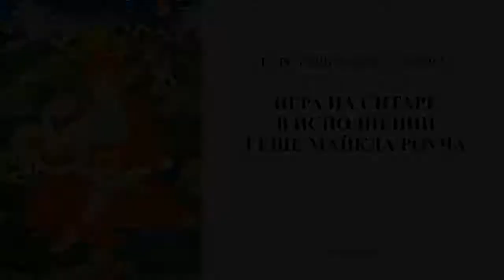Mастер Камалашила Часть 3 Занятие 2 (2017-09-02) Арина Финельд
Курс Геше Майкла Роуча: Mастер Камалашила - комментарии к сутре "Алмазного огранщика" Часть 3 Занятие 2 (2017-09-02). Преподаватель Арина Финельд.